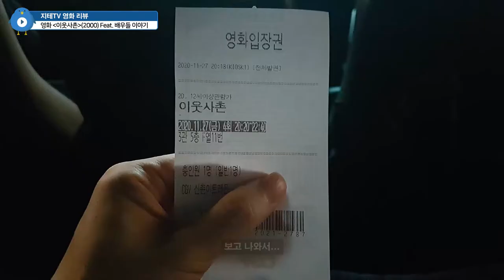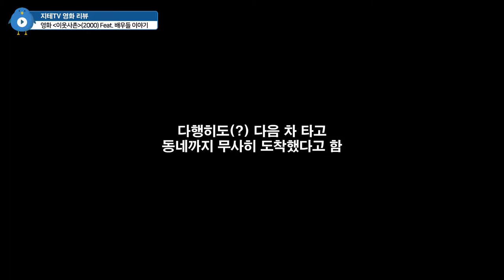제목만 보고 💸 표 샀던 영화 🎥 이웃사촌 스토리는 뻔했는데... 연기 좀 하는 이쁜 💁‍♀️여배우 봤음 ☺ Best Friend | 지테TV 영화 리뷰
원래 이 영화는 2018년 쯤 제작된 영화라고 하는데, 오달수 씨가 모종의 사건에 관련이 생기면서 개봉이 늦춰진 영화라고 해요. 지금은 관련 사건에 관련된 수사는 종결이 되었기 때문에 개봉하는 듯 한데, 타이밍이 하필...

근데 이유비 씨 이쁘더라구요. 찾아보니까 견미리 씨 따님.

Timelines
0:00:00 Intro
0:00:27 오달수 씨와 캐릭터 설정
0:04:52 이유비 씨 이뻐요 헤헤
0:06:12 좀 뻔했던 스토리 전개
0:07:02 거리두기 시국과 영화관 분위기
0:09:38 Cookies & Ending